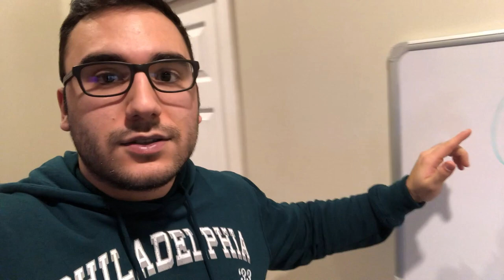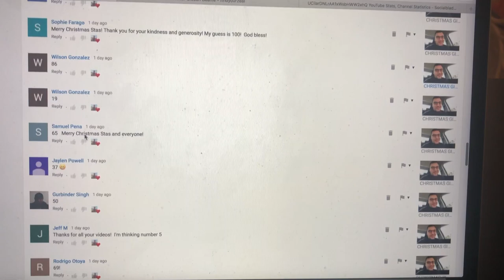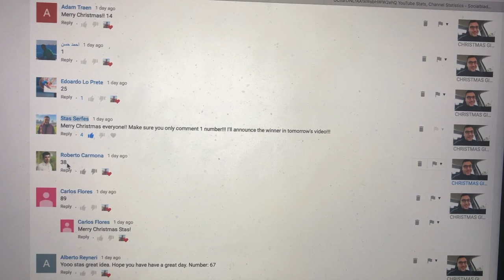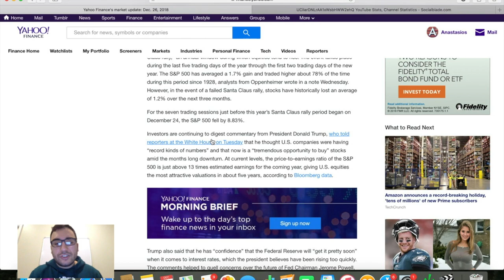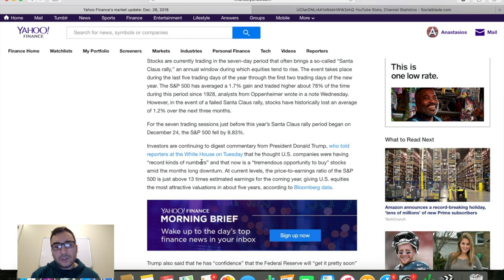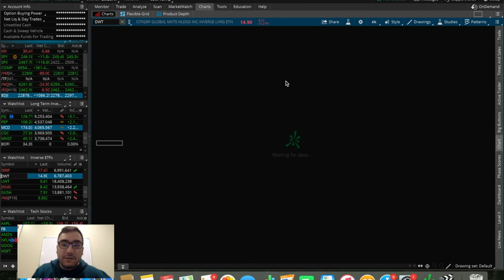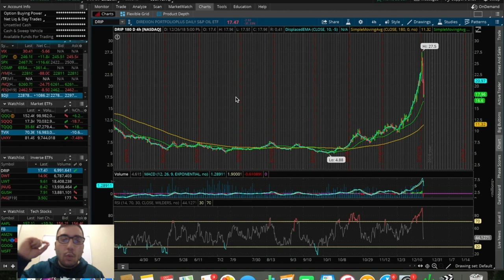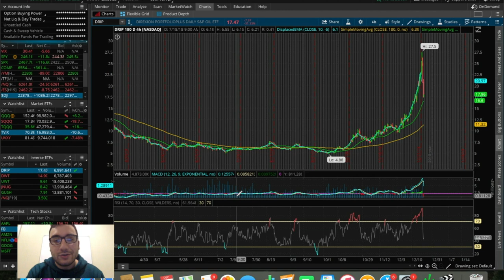DOW JONES SURGES 1000 POINTS!!! | Giveaway WINNER!!! | Trading Update 12/26/18